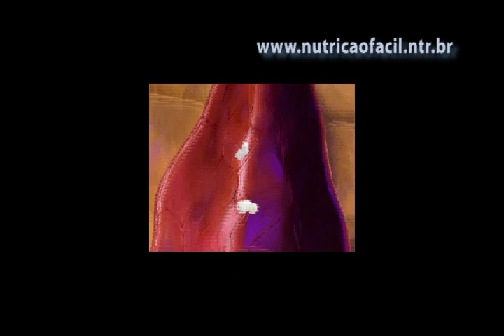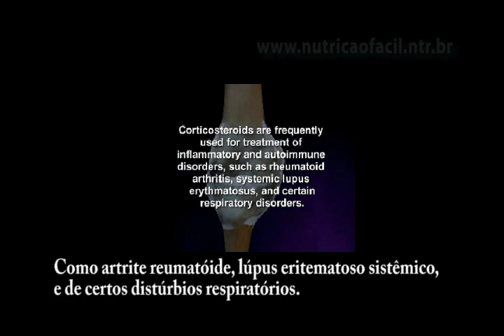Como funciona o cortisol (corticoesteróides).avi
Este vídeo mostra como funciona o hormônio cortisol ou remédios derivados deste (cortecoesteróides), dentro do nosso corpo.